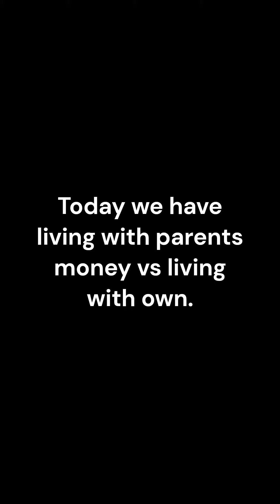Living on own money vs parents money